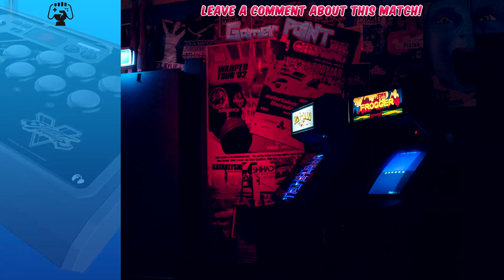Nemo is a Beast! Check it out this Urien's compilation! Street Fighter V Arcade Edition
Welcome, gamer!
The best way to improve your skills is watching the professionals and they all are here!

And check it out our other playlists below:

** Street Fighter V Characters **

** Professional Players **